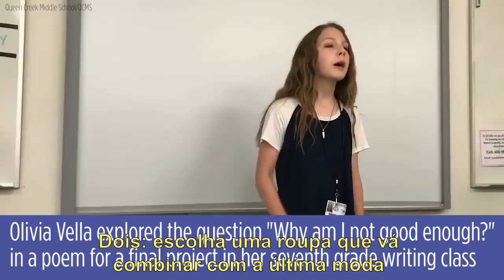Por que eu não sou boa o suficiente?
não encontrei o vídeo legendado em inglês, portanto traduzi no ouvido mesmo. espero que não tenha nada errado e que ajude vocês de alguma forma ♥